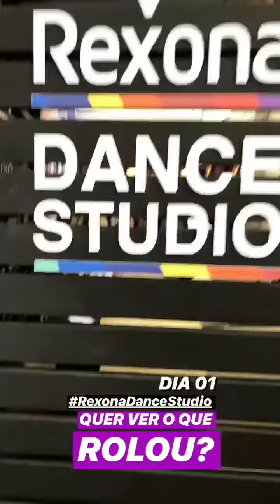Rexona Brasil - Day 1 at the Rexona Dance Studio with Now United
@rexonabrasil's stories